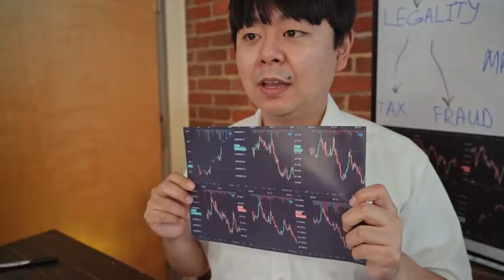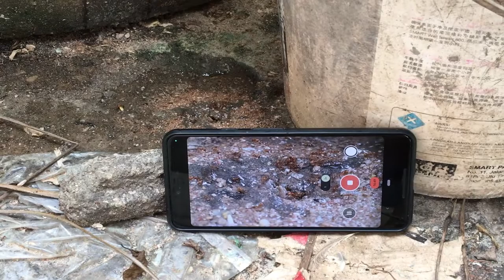Get Up And Move On With YouTube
Sources :
Artem Podrez​,Rodnae,MART PRODUCTION ,Anna Nekrashevich